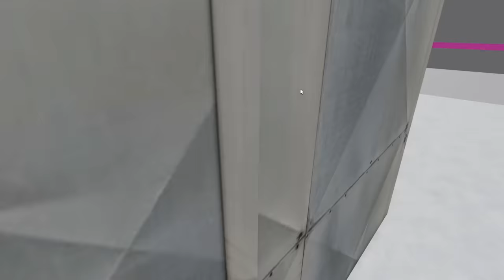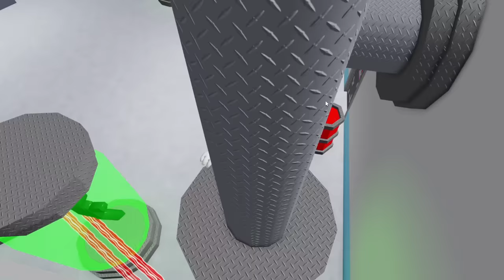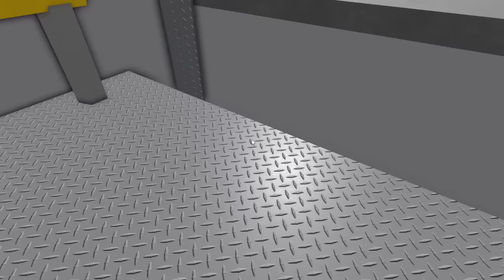SONIC VS POLICE GIRL PRISON RUN IN ROBLOX